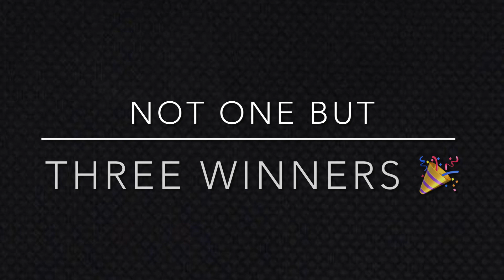ENTER TO WIN MY 5K SUBSCRIBERS MILESTONE GIVEAWAY (AUG. 2021)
Happy Monday, friends! I'm so excited to be having this giveaway to thank you all for being the best subbies ever.

2) LIKE THIS VIDEO. GIVE IT A BIG THUMBS UP

3) COMMENT THE WORDS: "ENTER ME' IN THE COMMENT SECTION BELOW, IF YOU'D LIKE TO BE ENTERED IN THE GIVEAWAY

4) YOU MUST ENTER BY NO LATER THAN THURS. SEPT. 2, BY 6 PM PST

5) DRAWING WILL BE HELD ON SAT. SEPT. 4,  AT 12:00 NOON PST

6) I WILL ANNOUNCE THE THREE WINNERS ON SUN. SEPT. 5, AT 12:00 NOON PST

BEST OF LUCK TO YOU ALL!

MUCH LOVE,
DEBORAH XOXO